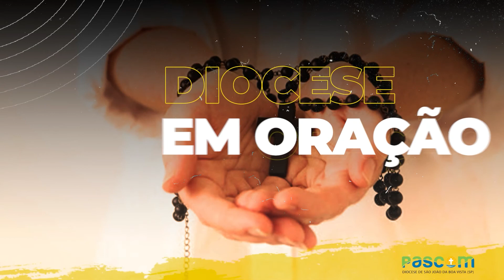Diocese em Oração - Mistérios Gozosos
Pastoral dos Coroinhas
Paróquia São Pedro Pescador em Mogi Guaçu - Sp